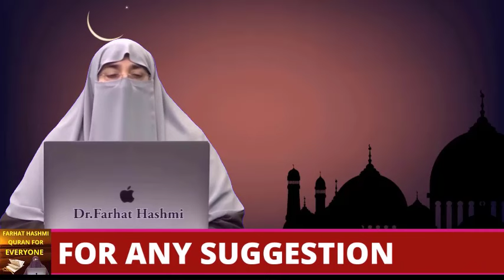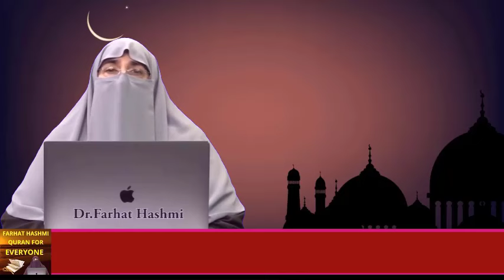Badtameez Biwi Ka Ilaj By Farhat Hashmi